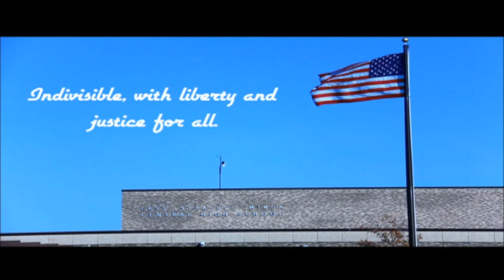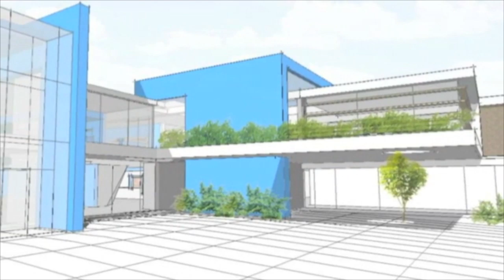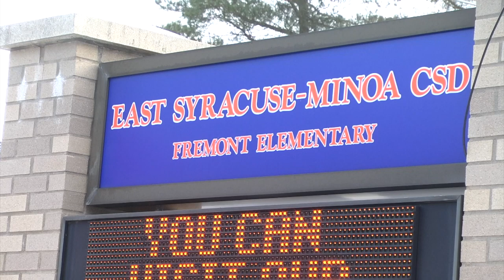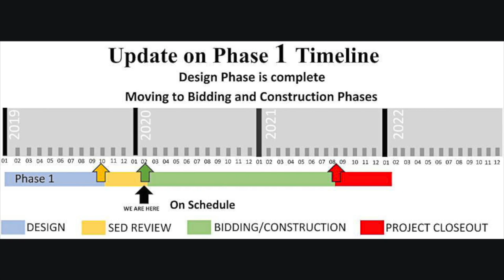Feb 28 2020